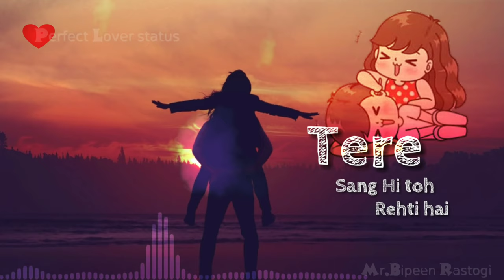Tere Sang Rehti hai meri saari khushiyaan Whatsapp status Lyrics Sad songs Mr Bipeen 1440 X 2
Whatsapp video